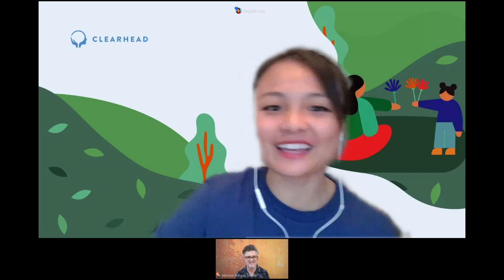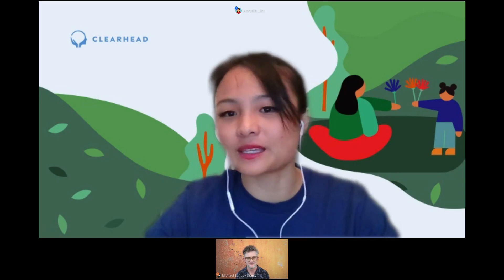Creating a healthy workplace through leadership and coaching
Michael Bungay Stanier a Rhodes Scholar, is at the forefront of shaping how organisations around the world make being coach-like an essential leadership competency.

He founded Box of Crayons, a learning and development company that helps organisations move from advice-driven to curiosity-led. They’ve trained hundreds of thousands of managers to be more coach-like and their clients range from Microsoft to Salesforce to Gucci. His book The Coaching Habit is the best-selling coaching book of this century, with over a million copies sold. In 2019, he was named the #1 thought leader in coaching.

His latest book How to Begin helps people be ambitious for themselves and for the world and, find their Worthy Goal, and start something thrilling, important and daunting. and his first published piece of writing was a Harlequin Romance story involving a mis delivered letter … and called The Male Delivery

In this episode, we really dive deep into answering the following thorny questions.

0:00 - Intro
1.59 MBS Story
4.47 What is coaching
8.49 What are the 3 main reasons people are unhappy in their jobs
11.25 How can managers be more coach-like to help their employees work through these 3 reasons.
15.11 What are the questions you need to ask to coach your people to be better at prioritising
20.44 What to do when someone who is underperforming is resistant to being coached
25.28 What are the 4 elements to consider when giving negative but constructive feedback
27.31 How to repair relationships at work
33.05 When do you use coaching as a leadership style
37.20 How do you ensure employees feel appreciated
42.00 When should you coach someone vs giving advice
42.50 What is Michael’s one well-being practice